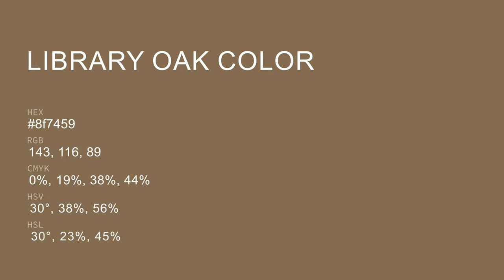Library Oak color 8f7459 hex color - Brown color - Cool color 8f7459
What color is Library Oak ? 8f7459 hex color - Brown color - Cool color 8f7459

Hex 8f7459 Color Code is also known as Library Oak color.